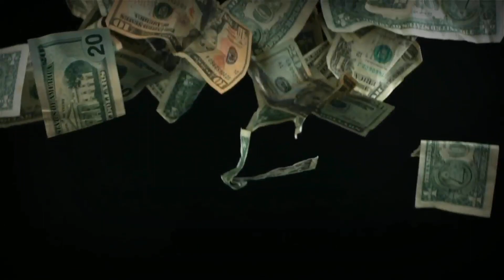Top Laziest Richest Man on Earth.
Sultan of Brunei Laziest Richest Man on Earth.  500 Rolls-Royces, $20,000 haircuts, and a 1,788-room palace: Everything we know about the lavish life of the Sultan of Brunei, who sparked outrage after introducing a law punishing homosexuality with death.